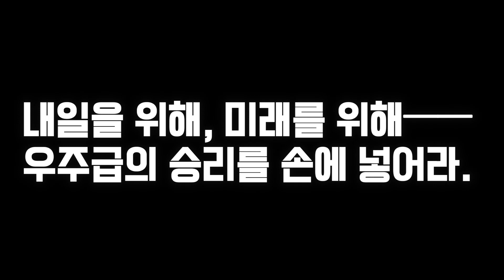우주전함 야마토 미래에의 항로 오늘 서비스 개시! 오리지널 캐릭터 (여성) 내레이션 Ver. (CV : 사토 사토미)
▼지금 바로 게임 플레이

왕년의 명작 애니메이션
의 시뮬레이션 게임이 최신 등장!

◆사전 등록 보상 전원 증정!🌊

사전등록 캠페인의 보상으로서
호화 아이템을 선물중🎁

▼사전등록 달성 보상
다이아 ×2000
혜성 뽑기 티켓 ×35
동력 티켓 ×7시간
룸 강화권 x8
SSR선원 「사이죠 미키」

◆플레이 개시로부터 7일간 특별 이벤트 개최중!

퀘스트 클리어로 UR선원「캐롤라인 라이덴」
SSR, UR 메카를 획득 가능합니다.

지금 당장 게임에서 GET👍